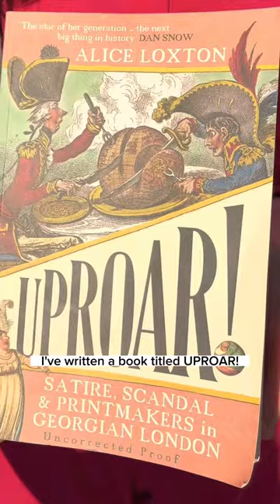Somerset House scandal